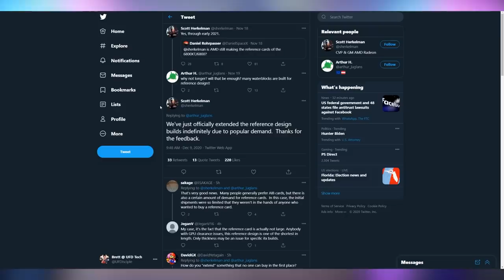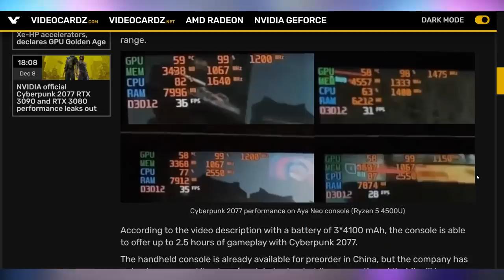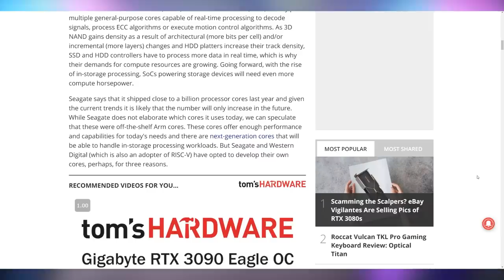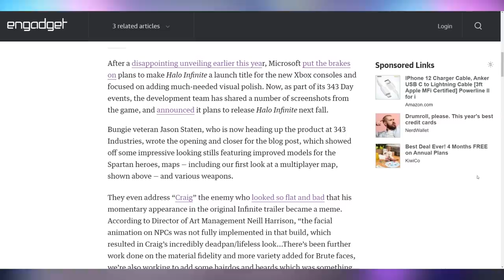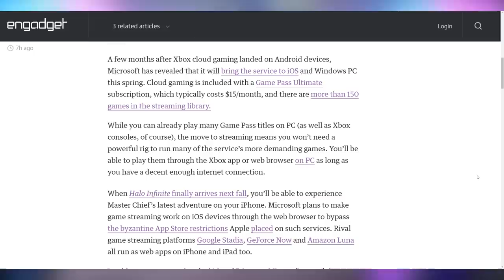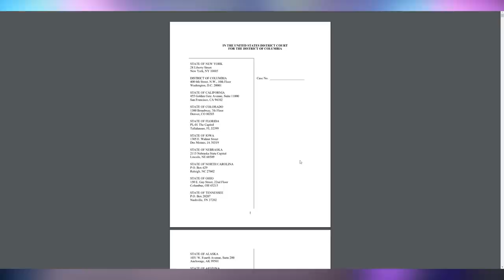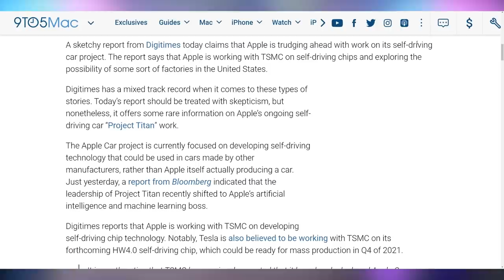Goodbye RX 6000 Cards?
Sources & Timestamps!
0:00 - Intro
01:06 - AMD Designs Discontinued
01:46 - Cyberpunk on a 4500U
02:39 - Intel XP Accelerator
02:57 - ASRock m.2 GPU
03:38 - Seagate Makes RISC-V Cores
04:01 - Corsair 5000D
04:17 - Mushkin 8TB NVME
04:30 - Halo Infinite Rescheduled
05:04 - xCloud to PC & iOS
05:27 - Minecraft RTX
05:33 - Spider-Man Miles Morales 60FPS RT
06:00 - TikTok Overtakes Facebook
06:23 - Facebook Antitrust Lawsuit
06:57 - Apple TSMC Self-Driving Chips

Presenter: Brett Sticklemonster
Videographer: Brett Sticklemonster
Editor: Catlin Stevenson
Thumbnail Designer: Reece Hill